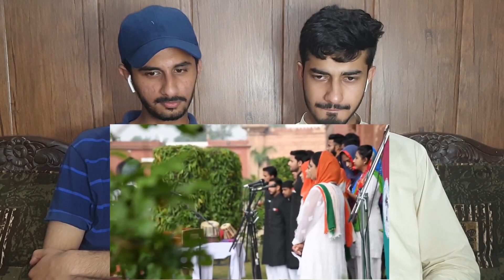Pakistani Dr. React to Aligarh Muslim University | AMU Tarana | India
Pakistani boys react to AMU, Tarana of Aligarh Muslim University in India (Hindi/Urdu)

Thanks,
Spontaneous Reacts.